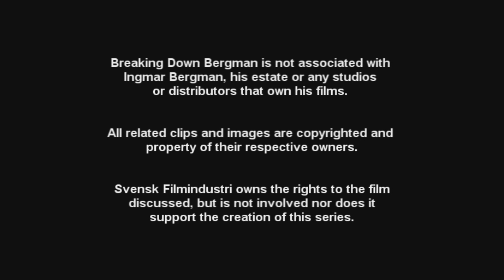To Joy (Till glädje) - Breaking Down Bergman - Episode #8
David Friend and Sonia Strimban head into the 1950s era of Bergman's career with To Joy (1950), about a violinist who must face his own shortcomings when he falls in love with the only female in his orchestra. Written by Ingmar Bergman.

Friend and Strimban are watching the career of the Swedish director from his first film to his last, in order, and discussing their observations. Visit the main channel for more details.

Bergman's films are available to purchase on DVD, Bluray and to stream or download online. Please support the filmmaker's work.